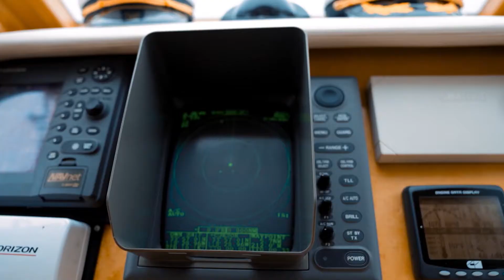Unnus Annus revival #2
These are not in the order in witch they were relised.